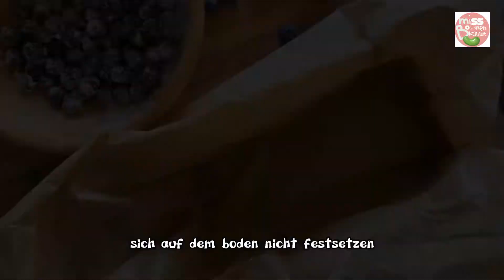BLAUBEERKUCHEN OHNE ZUCKER | gesund & einfach / selber machen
Heute machen wir einen leckeren Blaubeerkuchen (Heidelbeerkuchen) ohne Zucker! Du kannst also bedenkenlos schlemmen. Dieser Kuchen passt also perfekt in dein Abnehmprogramm und du musst kein schlechtes Gewissen haben.

💡 DU KANNST UNTERTITEL UND ÜBERSETZUNGEN AKTIVIEREN

Musik: Youtube - Ratatouille´s Kitchen - Carkmen Maria and Edu Espinal